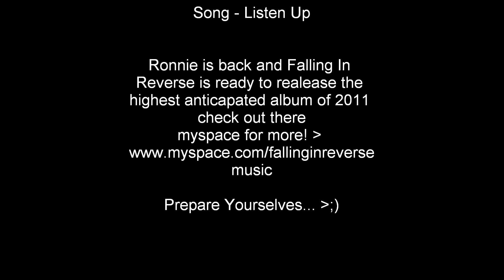Falling In Reverse - Listen Up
Song Name: ( Just Incase You Didnt Read The Video Name ;) )
Listen Up By Falling In Reverse

Ronnie Radke is back!
dont mind the rest of the description and the tags.. just trying to get this band some attention ya know?

Also just a message to the haters and trolls FUCK YOU! :D

Aswell another message dont mind replying to things I say or sending me messages or putting stupid ass comments on my video or it will just be YOUR own waste of time for I will not reply and im just gunna delete them so if you wanna save about a minute or less of your life.. dont bother. ;)

Dont Mind The Description Lol!

Ronnie Radke Hannah Montana Montage Halo 3 Halo Reach Racoon Belly Button Buffalo PvP World Of Warcraft Runescape Escape The Fate Falling In Reverse Jackass Stupid Stunts Street Fight Music Band Justin Bieber lol How To China Paint Ball Skateboard Element Bring Me The Horizon Top Song Good Band Noodles In Your Mouth Pancakes Harry Potter Black Veil Brides Andy Sixx